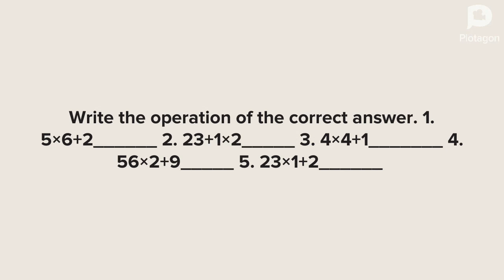Lyra Cheats Your Math Test